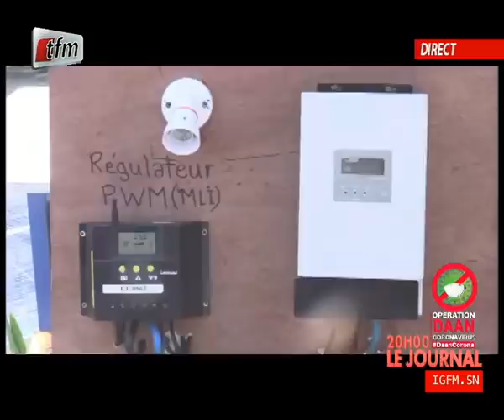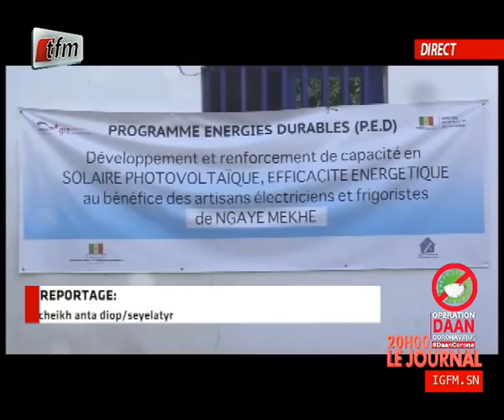REPLAY - JT Français 20h - Pr : Ibrahima Kane - 30 Aout 2020